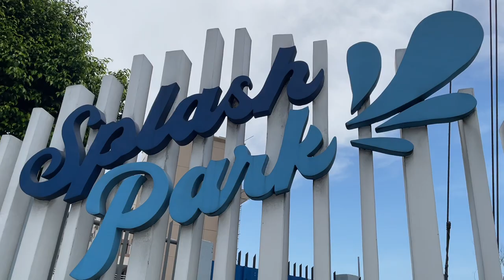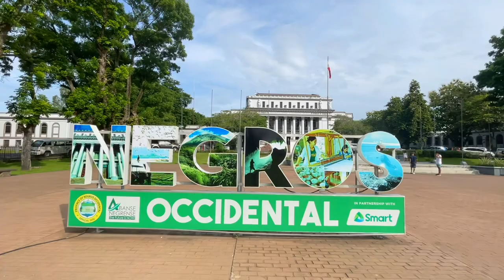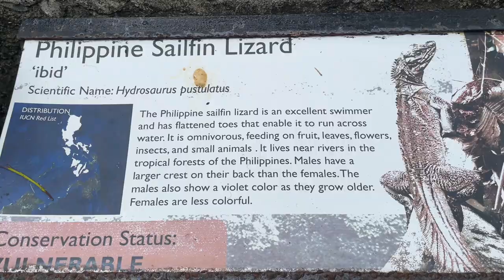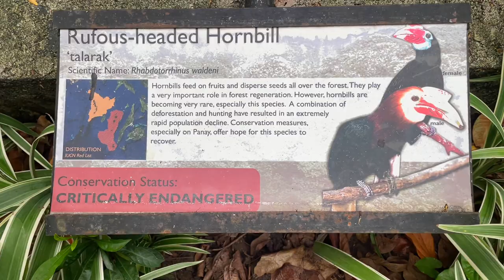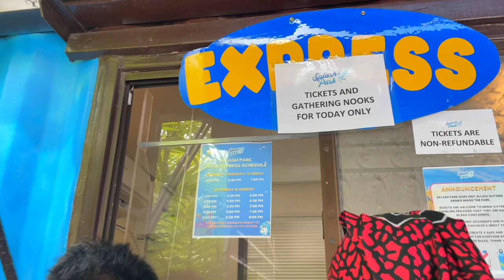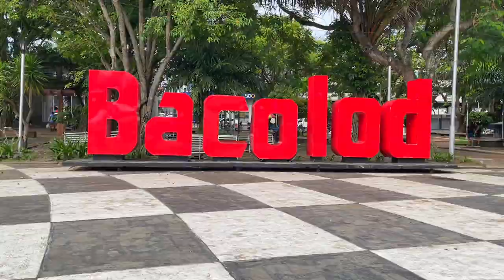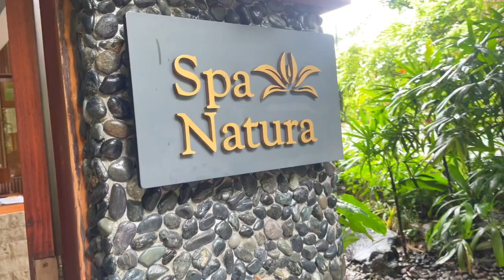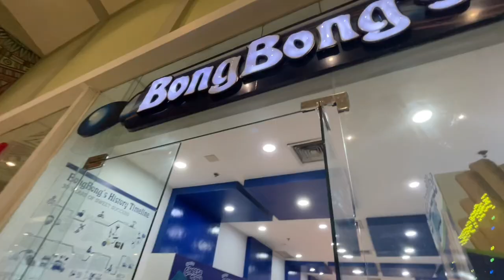Let’s Explore BACOLOD, The City of Smiles || Negros Occidental || Bacolod Travel Vlog Part 2